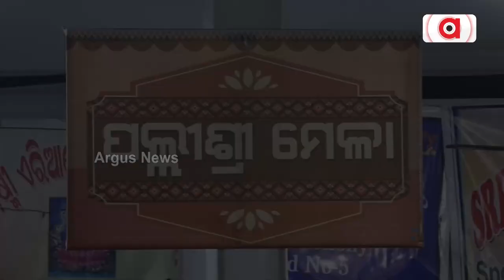Visitors Enthralls At Gopalpur Beach Festival